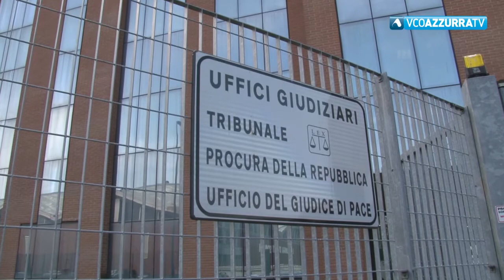Tenta rapina: condannato a 4 anni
20 febbraio 2018 - Con un complice tentò di rapinare un'anziana dalla catenina a Verbania, condanna a 4 anni di carcere per un verbanese